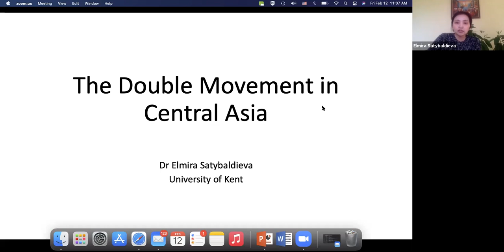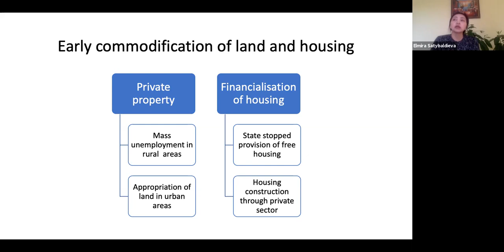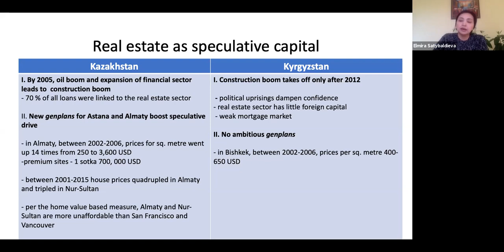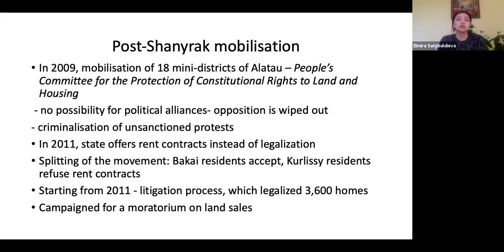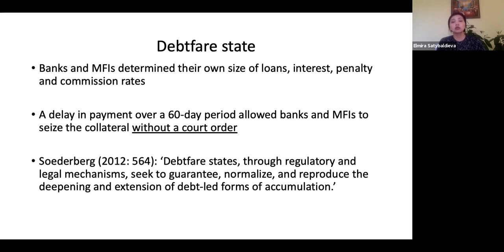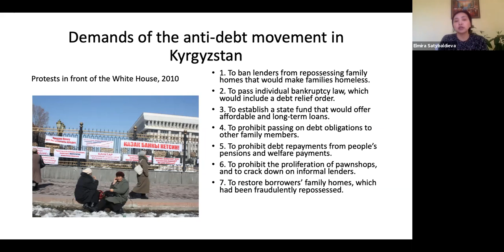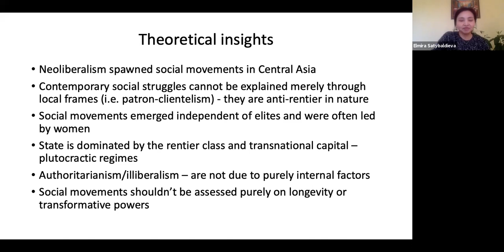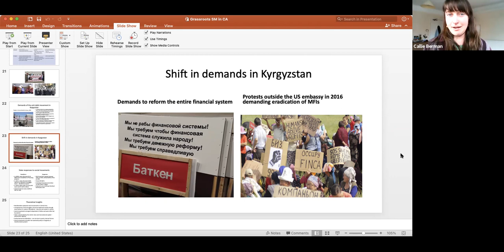Dr Elmira Satybaldieva's talk on Kazakhstan and the Kyrgyz Republic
Grassroots Social Movements in Kazakhstan and the Kyrgyz Republic
12 February 2021, 11-1pm (UK)